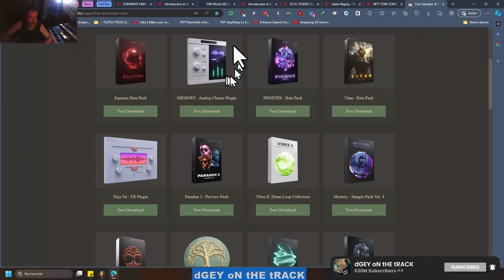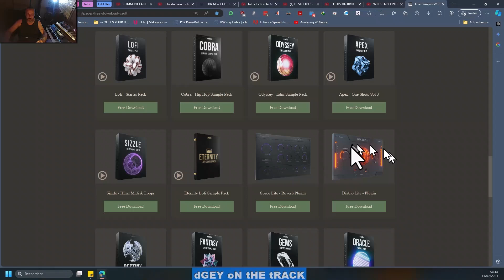🚨BON PLAN chez CYMATICS: PLEIN de VST, samples, MIDI, one shots, etc... ENTIEREMENT GRATUITS ! 🎁🎹🔥🎵🔥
Peut-être que tu manques de sonorités, de samples ? Peut-être des one shots, des fichiers midi pour t’aider à mieux composer ? ou encore de vst gratuits ?
Aujourd’hui, ça tombe bien, c’est vidéo bon plan où tu vas pouvoir trouver, chez "Cymatics" pleins de trucs cools et entièrement gratuits!
Une très courte vidéo un peu particulière, mais grâce à laquelle tu vas pouvoir te faire plaisir pour de vrai!
(Désolé pour la qualité du son qui est pas top... J'avais oublié de couper le ventilateur avant de lancer le REC 😲😬😆 J'ai essayé de rattraper ça au mieux... bah bref, je ne pense pas que ça t'empêche de comprendre ce que j'y dis 😜)

Pour donner de la force, l'ami: 🫵💪Facile, rapide, gratuit, suffit juste de :
- Liker si tu aimes ce que je fais
- Partager ça autours de toi
- Commenter stv ou si t’as besoin… je me ferais un plaisir de te répondre
Un gros merci d’avance! 🙏🔥✌️